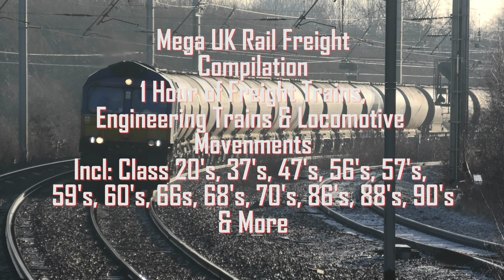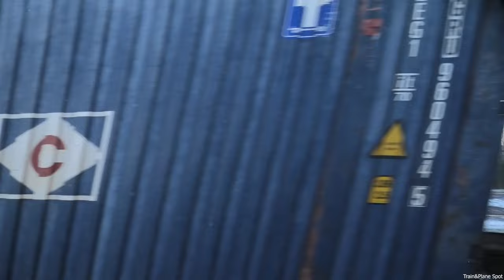Locomotives & Rail Freight UK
2160p 4K HD!

A mega compilation I've put together of Freight Trains, Engineering Trains & Locomotive Movements caught on camera over the last few years. During the pandemic the Railway has played a more vital role transporting goods & cargo across the UK. In this 65 minute long video you will see non stop action from a mix of diesel & electric locomotives doing their thing hauling Freight, filmed from all over the UK from a variety of locations.
The main workhorse these days of British Rail Freight is of course the class 66. The 66's will show up just about anywhere so there is undoubtedly a huge amount of class 66's featured, operated by various operators in many colourful liveries.
Other than the class 66's, look out for the now retired Freightliner class 86 electrics. Usually seen working in pairs up & down the WCML.
ALSO FEATURED: Class 59's, 90's, 56's, 70's, 88's, 68's, 37's, 47's, Royal Mail Class 325's & more!

All footage taken was filmed over the course of the pandemic. 2020 to early 2023.
The clips shown are in no particular order.
Sit back, turn up the volume & enjoy over an hour of British Freight Trains & Locomotives in action.